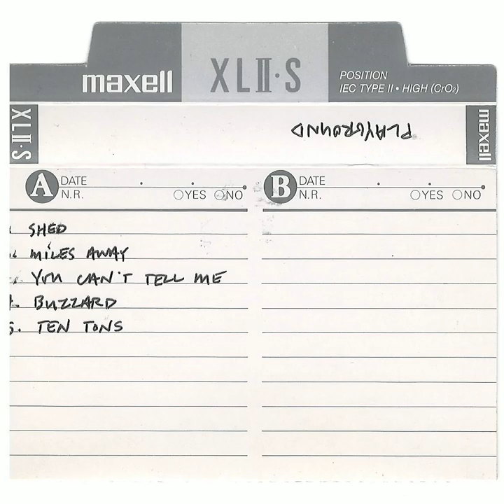Playground- Unreleased Demo Late 90's xfer from band archive cassette Sacramento Davis Punk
I got buried with projects over here and missed posting some of these tapes that I digitized a while back.
This first one comes from Matt Mason of Playground. The band recorded a demo that has never seen the light of day, until now. Thanks for letting me get this posted for you!
Tracklist on J-card image

Recorded by: ? Studio
Transfer: Shayne Stacy